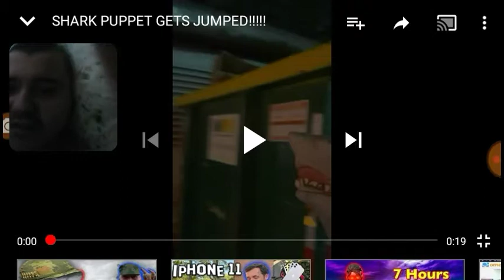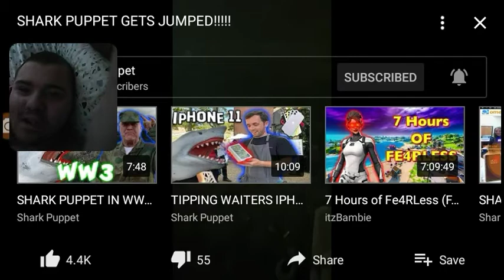SHARK PUPPET GETS JUMPED!!!!! REACTION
So guys here's a new Shark Puppet REACTION on this channel!